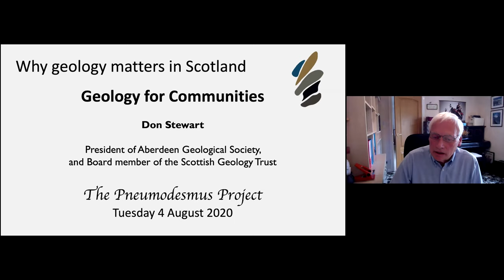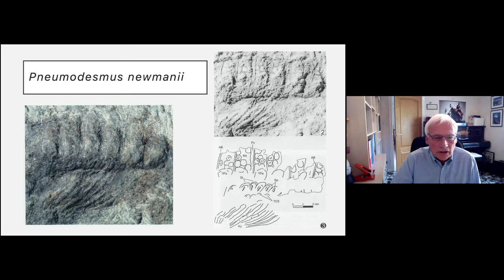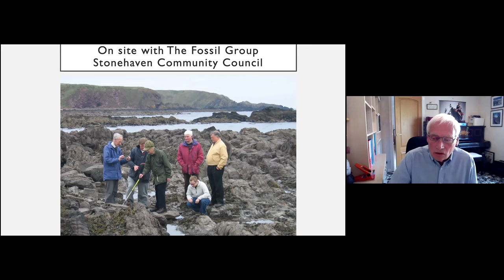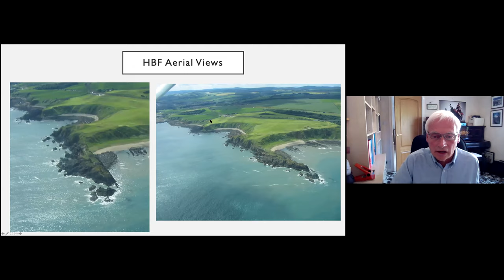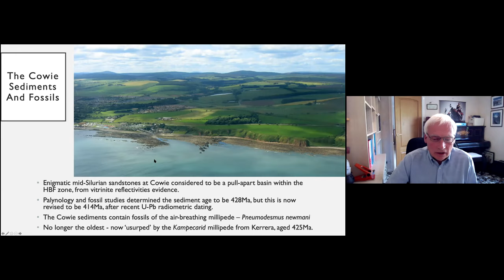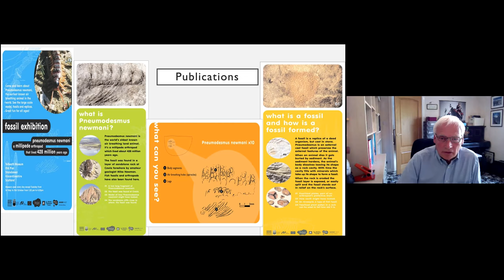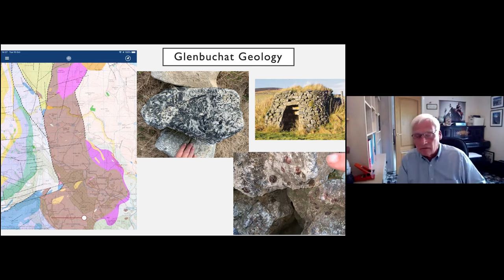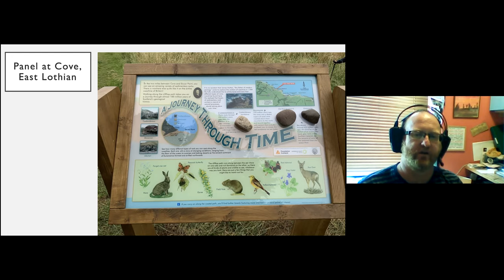Why Geology Matters Seminars 2020: Geology for Communities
The Scottish Geology Trust aims to inspire people everywhere to understand, love and care for Scotland’s incredible geological heritage and its role in creating a sustainable future. The "Why Geology Matters" seminars give opportunities for our members and interested parties to help shape future activities of the Trust. This seminar was presented by Don Stewart, geologist, President of Aberdeen Geological Society, and Board member of the Scottish Geology Trust.